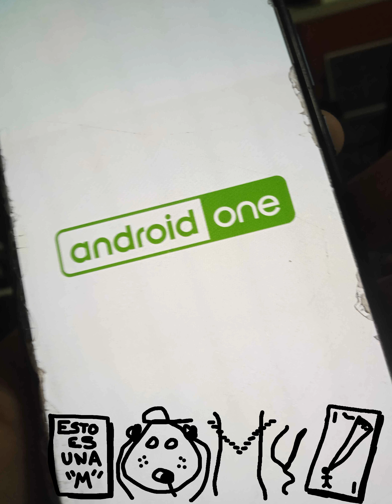MOMIAS - Se me apaga y se me enciende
Cuántas descripciones absurdas tendremos que escribir?